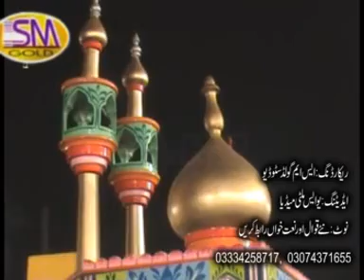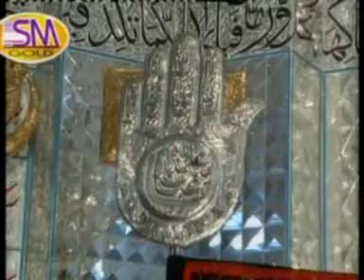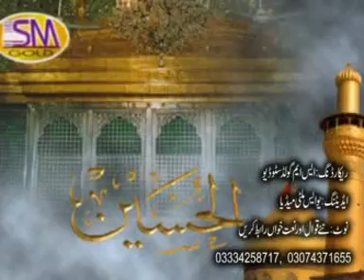Hussain zinda Bad Daddayaal party Chakwaal 2016